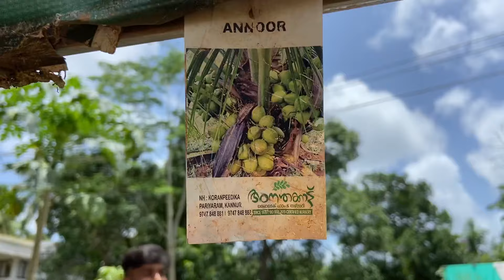അന്നൂർ കുള്ളൻ ഇനി തെങ്ങിലെ രാജാവ് | The WONDER coconut ANNOOR KULLAN | WORLD'S BEST COCONUT VARIETY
THIS VIDEO IS ABOUT ONE OF THE BEST COCONUT VARIETY IN THE WORLD. WHICH HAS ALL THE  SUPERIOR CHARACTERS FOR AN IDEAL VARIETY.

FREE HOME DELIVERY AVAILABLE 🚚🚛   Ph:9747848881 ☎ 📞